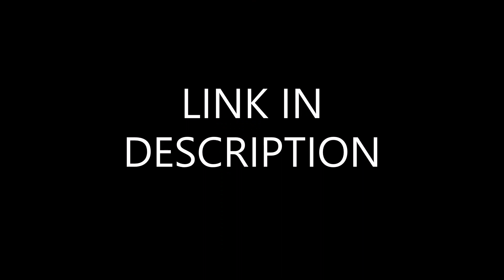GreenPeas' Discord Server Announcement!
FIRST 100 USERS ONLY!